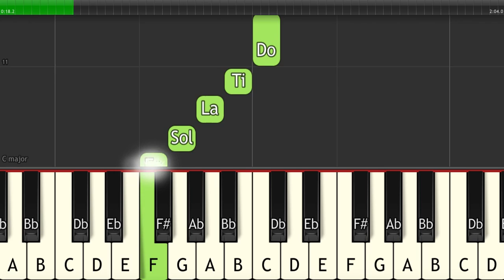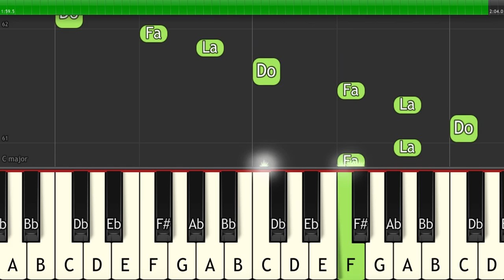C scale and arpeggio